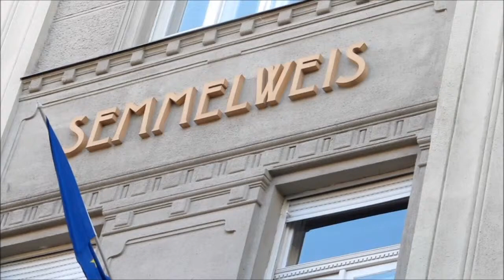SEMMELWEIS UNIVERSITY BUDAPEST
Meget stilren og velholdt bygning.
Antal studerende